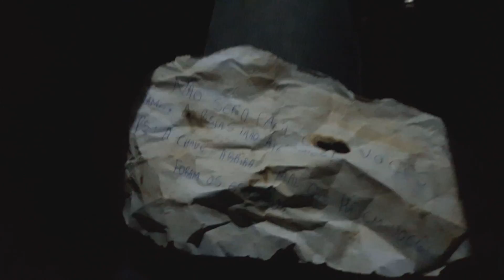ENCONTRAMOS ALGO NO CAMINHO VOLTANDO PARA CASA